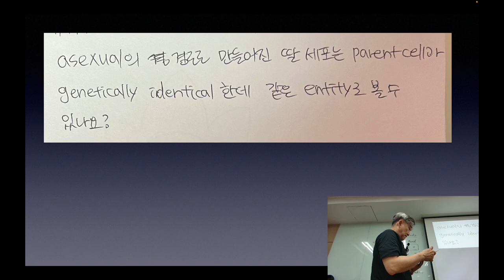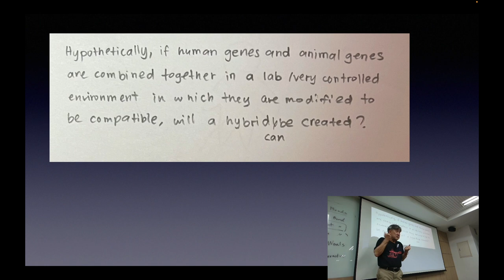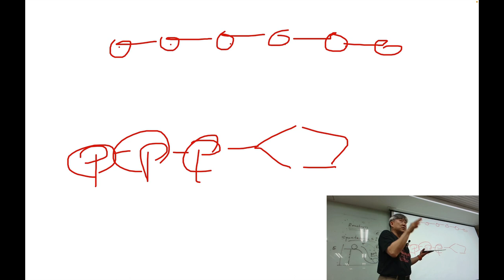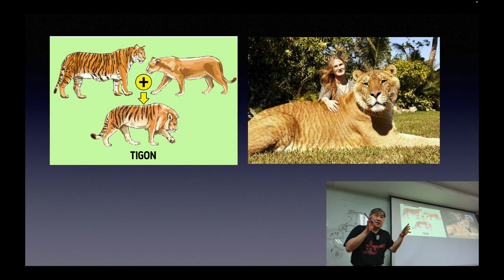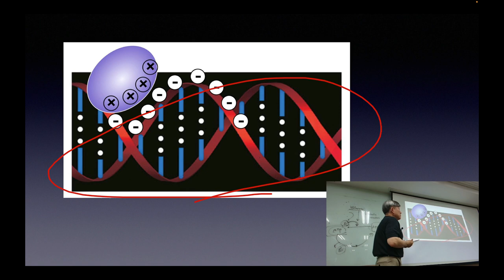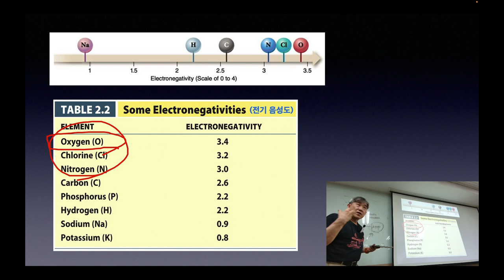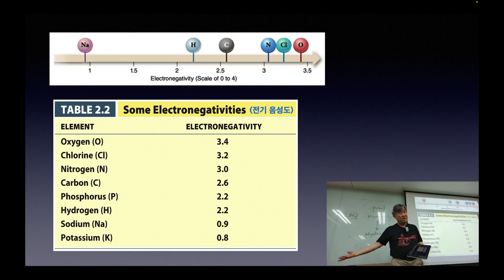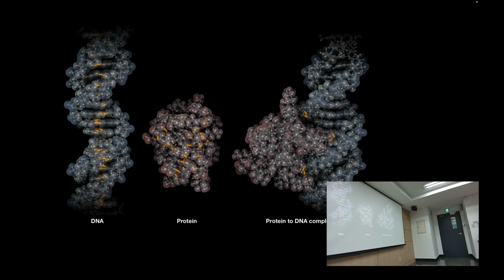Lecture_4_2_Understanding Life Science_SMWU_2023_1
Lecture recording of a class at Sookmyung Women's University
2023 Spring semester